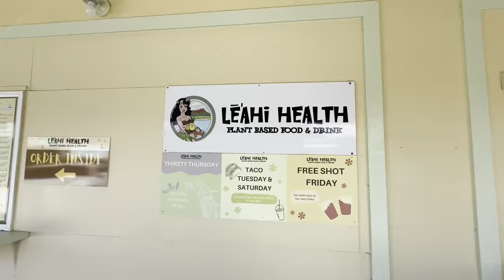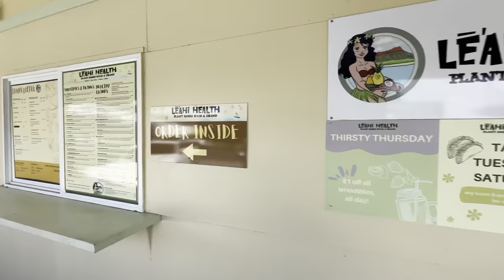Day in the life living in HAWAII ( episode 1 )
Day in the life living in Oahu Hawaii. A typical Thursday  of a Healthy lifestyle. Training , skateboarding , nutrition & living life as much as I can while I'm young taking care of myself.